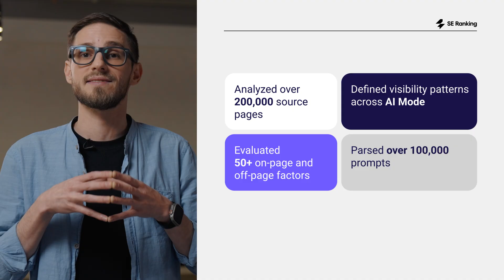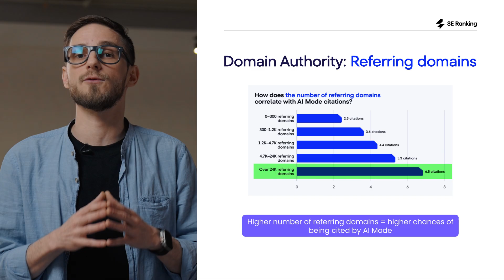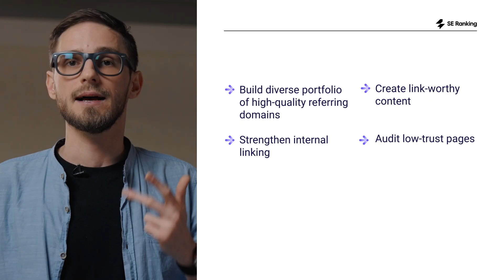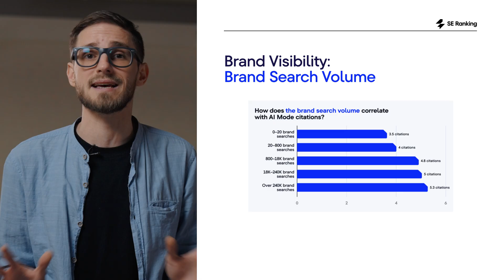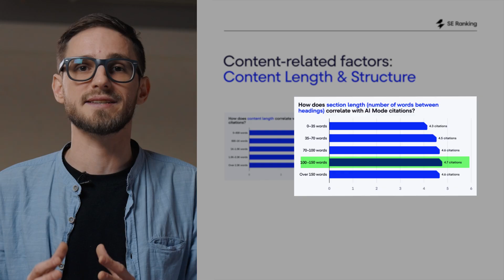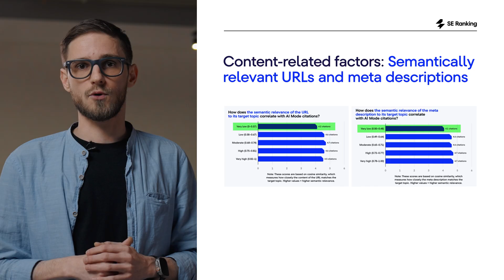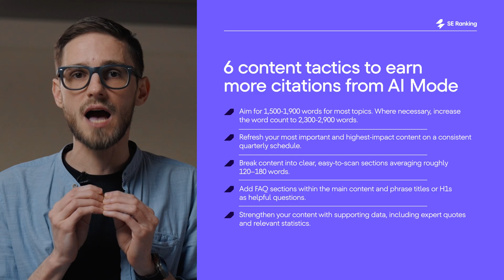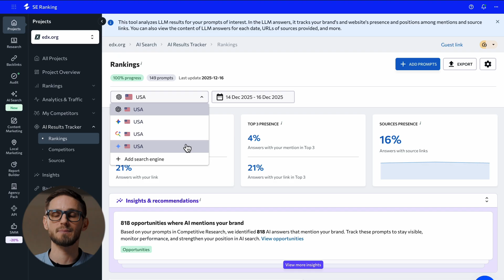How to Rank in AI Mode: 5 Factors That Get You Cited in 2026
Learn how to rank in AI Mode using real patterns from 200K+ analyzed pages. AI Mode is becoming Google’s decision layer — answers first, clicks optional. Because of that shift, visibility inside AI answers now decides which brands get seen.

In this video, we break down how Google AI Mode chooses which brands get cited, based on our analysis of 50+ ranking factors across 129,000 domains.

You’ll learn:
- Why Google visibility still matters more than anything — even in AI Mode
- How domain authority and page-level trust influence AI citations
- Why brand demand, Reddit, and Quora mentions are now real AI signals
- How content length, structure, freshness, and FAQs affect AI visibility
- Which Core Web Vitals (LCP, INP) help — and where “too fast” actually hurts

If clicks are becoming scarce, visibility inside AI answers is the new competitive edge. This video shows you how to earn it — step by step.

👉 Want to see how often and where your brand appears in ChatGPT, Google AI Mode, and other AI engines?

⏱ Chapters
00:00 Why AI Mode is changing search behavior
00:56 #1 Google visibility
02:21 #2 Domain authority & trust
03:27 #3 Brand visibility (branded search, Reddit, Quora)
05:09 #4 Content quality & structure
07:21 #5 Technical SEO (LCP, INP)
08:38 Final takeaways & next steps